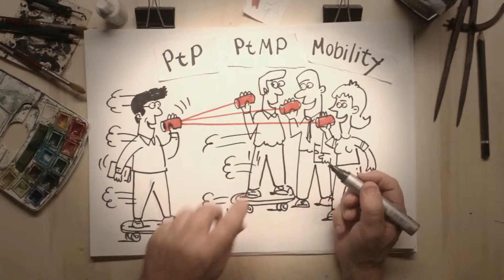RADWIN - Fin dagli albori del tempo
Fin dagli albori del tempo